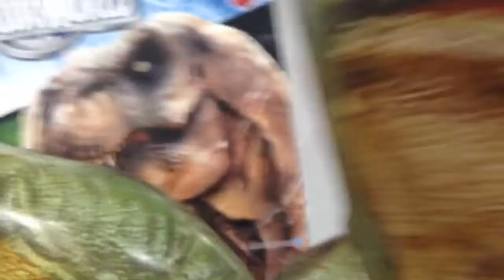Superhero Shopping In Sydney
Check out what's coming for Christmas in our Myer toy department.